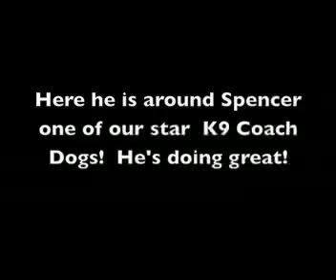Dog Training Obedience Camp San Diego Temecula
Dog training camp San Diego obedience training for any dog, off leash recall, behavior modification, be able to take your dog anywhere.

Learn dog psychology and have the best friend relationship of your life.